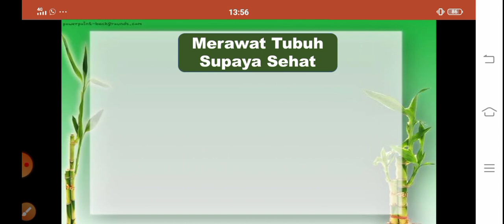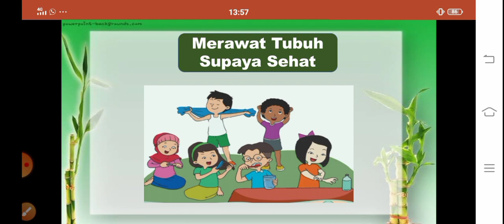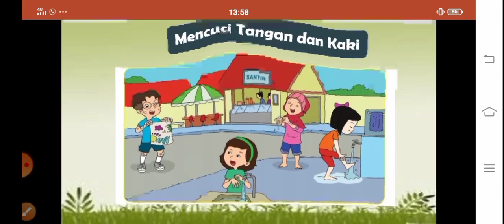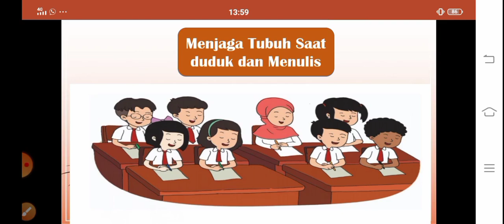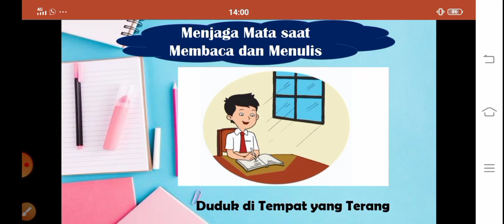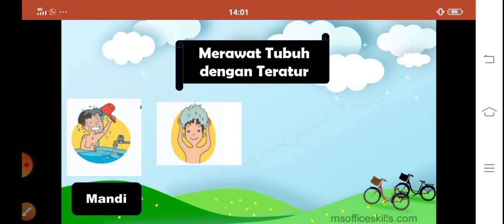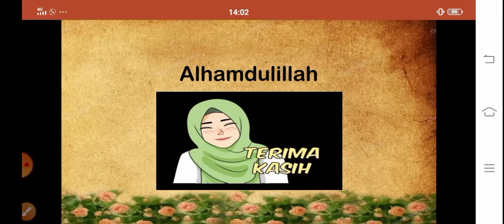Cara Merawat Tubuh (Pembelajaran Tematik 1 Subtema 3 Kelas 1 SD/MI)